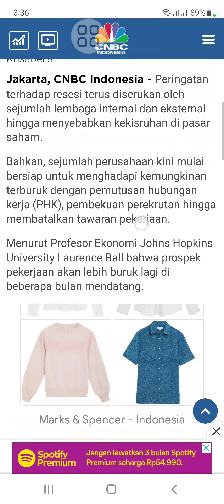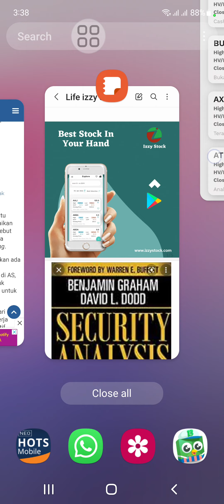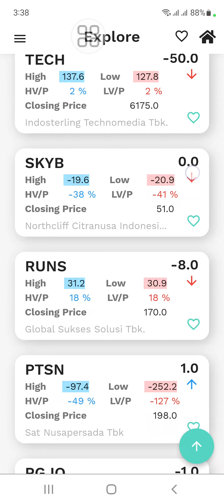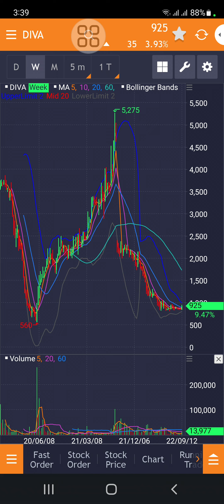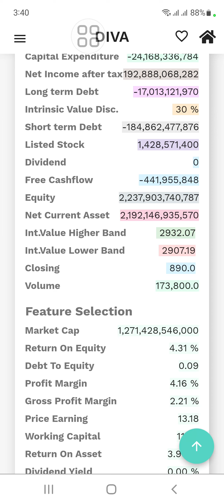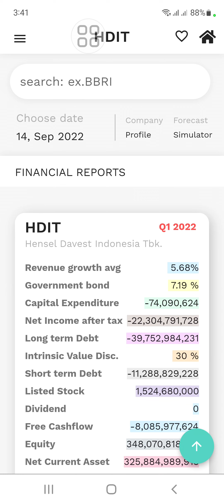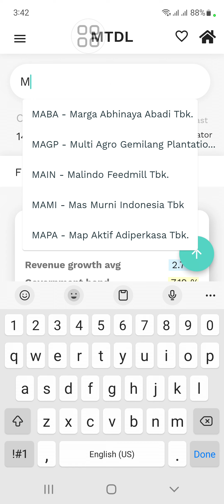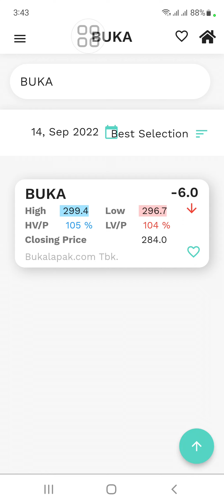Part II: Memilih sektor yg tahan resesi di 2023 : sub sektor teknologi dengan fitur app izzystock